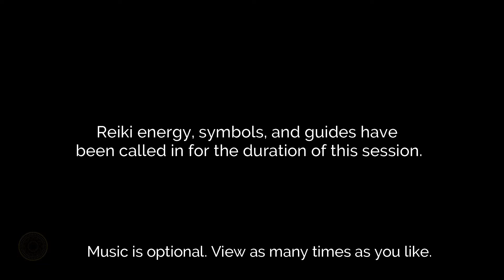Reiki Energy for PMS RELIEF🌙 Support for Moon Cycle w/ Music ♪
Reiki energy for relief from PMS and support during moon cycle. Many times, symptoms appear due to an imbalance in hormones', some reasons for this are the culture we are currently living in, diet, stress, environmental pollution and even too much exposure to light at nighttime. Ideally one would get their cycle around the new moon or sometimes during the full moon. One's cycle is a powerful time, for some one's senses are heightened and the subconscious mind slightly more open. Be gentle with yourself and the body. This session focuses more on the lower three chakras. Music is in C major which supports grounding and root chakra.

 *U S E F U L   T I P S*
🌙 Practice yoga - stretching and strengthening
🌙 Eliminate sugar and caffeine as much as possible
🌙 Avoid late night screen time
🌙 Receive an abdominal massage
🌙 Check in with your womb, ask it what it needs
🌙 How is the moon and your cycle synced up?
*Always consult a doctor first before changing diet or starting a new exercise routine.

💸 *SUPER THANKS*

Watch this distance energy as many times as you would like, view often for good results. Music is optional. You only need to be opened to receiving the healing energy.

*SESSION*
Some may experience subtle energy moving through the body, feel hot or cold sensations, vibrations, tingling, pulsations, or nothing at all. Reiki energy healing always has your interest at heart and works in the best way possible for where you are at. Afterward, drink water and be gentle with yourself. You might notice it may bring some things up for you as things shift.

V I D E O  &  P H O T O S:
J. Wells Kara